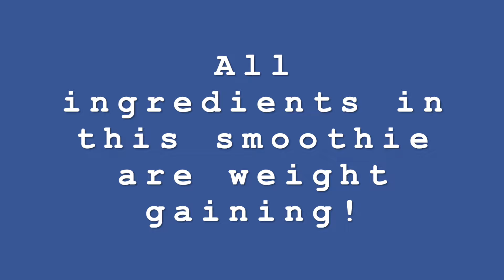Gain Weight in 5 Days! 1 Minute Weight Gain Smoothie | Healthy Fruit & Nut Drink for All Ages!